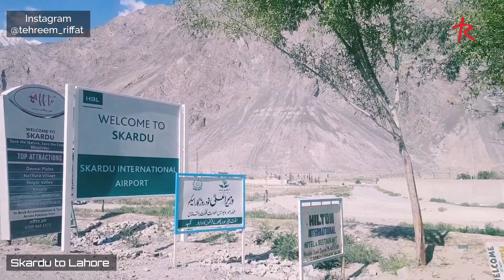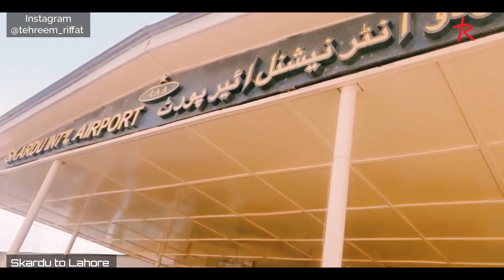Skardu to Lahore via (PIA) | Skardu International Airport | Pakistan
On 2 December 2021, Skardu Airport was designated and re-inaugurated as an international airport after providing upgrades to the airport to become a tourism hub for Gilgit-Baltistan.[1][2]

Skardu, along with Gilgit, is a major tourism, trekking, and mountain expedition hub in Gilgit-Baltistan and northern Pakistan.